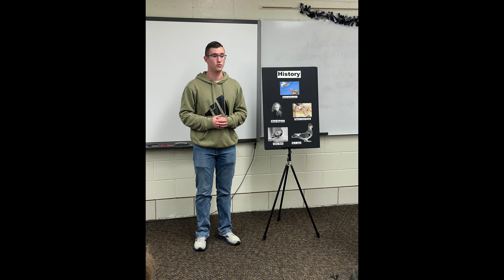NSAA Membership Monday - Medicine Valley High School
Next up in the NSAA Membership Monday video series - Medicine Valley High School! Thank you to the Medicine Valley students for putting together this great video highlighting their school.